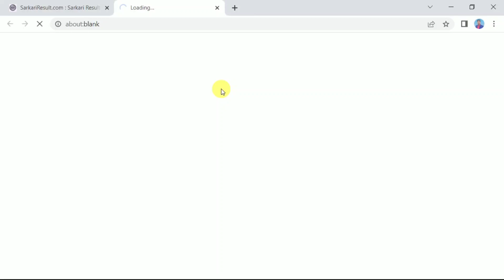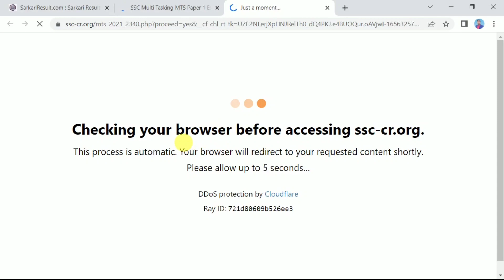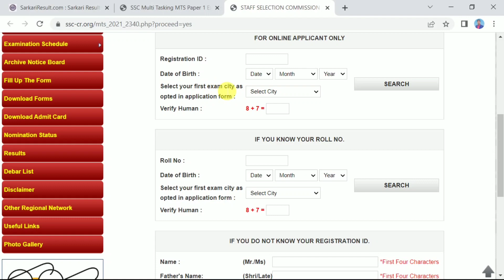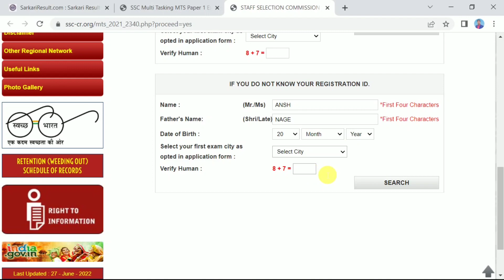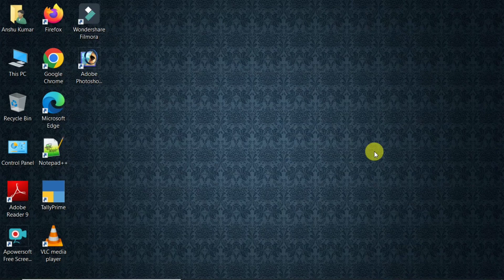SSC MTS Admit Card Download Kaise Kare 2022 | How to Download SSC MTS and Havaldar Admit Card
Some Important Videos Links Here

SSC MTS Admit Card Download Kaise Kare 2022
How to Download SSC MTS and Havaldar Admit Card
SSC MTS and Havaldar Admit Card Download Kaise kare
mts admit card 2022 download
mts admit card 2022
mts admit card kaise download karen